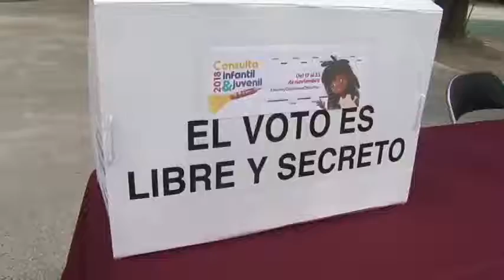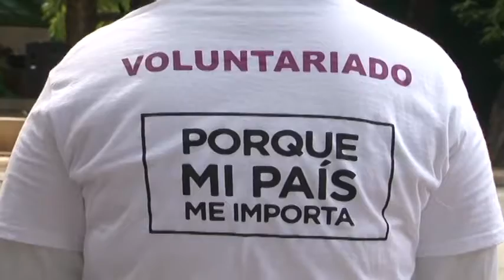Arranca en Chiapas la Consulta infantil y juvenil del INE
Con gran afluencia inició en Chiapas la Consulta Infantil y Juvenil que organiza en todo el país el Instituto Nacional Electoral.

Esta consulta durará nueve días, del 17 al 25 de noviembre.